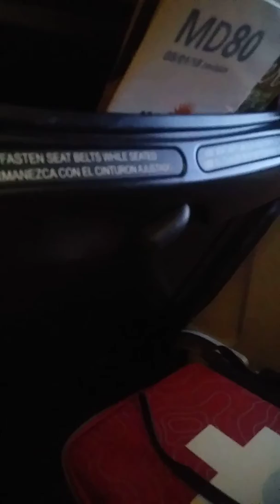October 28, 2018